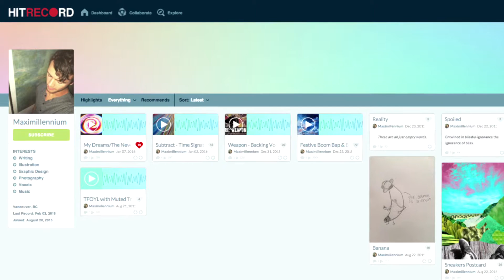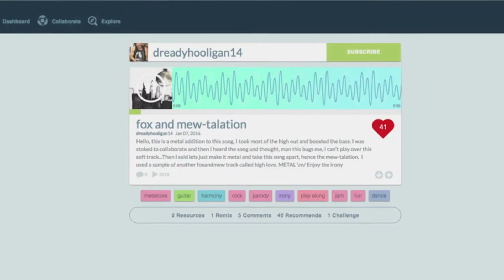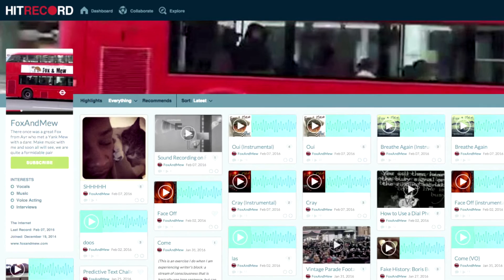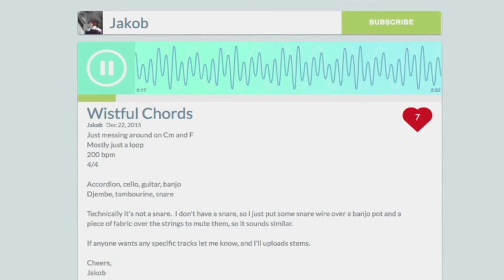Play Along - Week 63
Thanks!